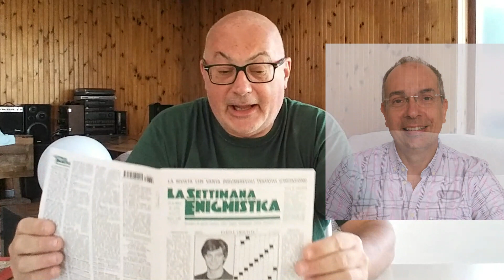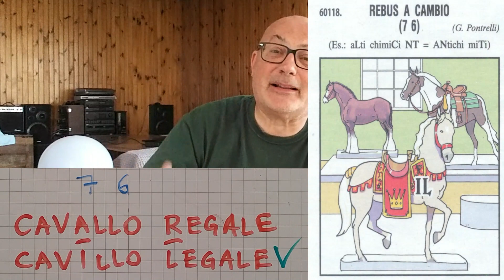Risolviamo con Giorgio Dendi un REBUS A CAMBIO?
Come la scorsa settimana, anche oggi risolvo una variante del rebus. Vediamo se ci ricordiamo il meccanismo che porterà alla soluzione.